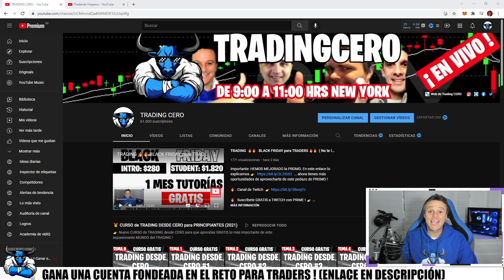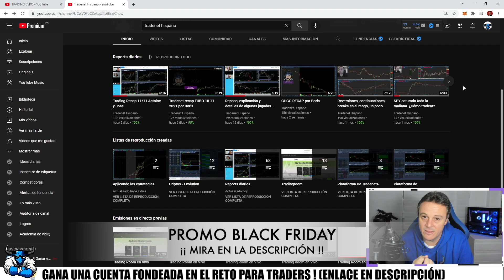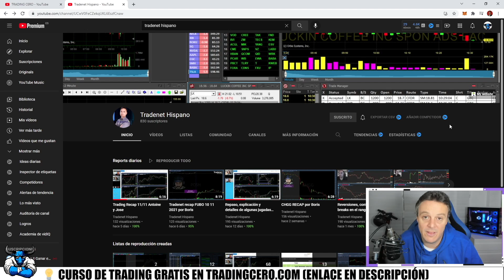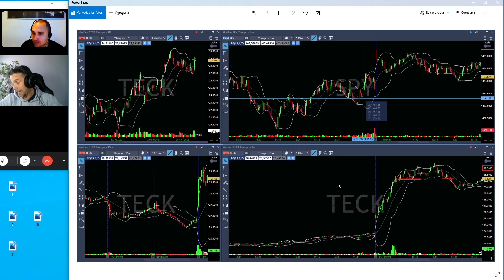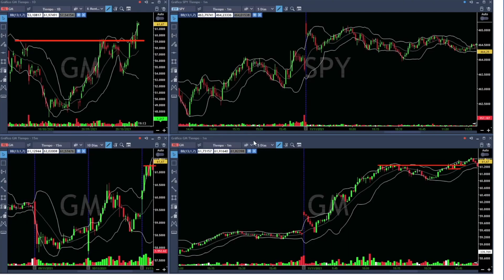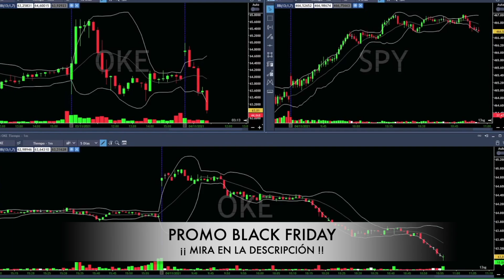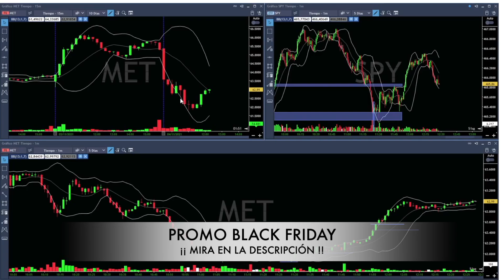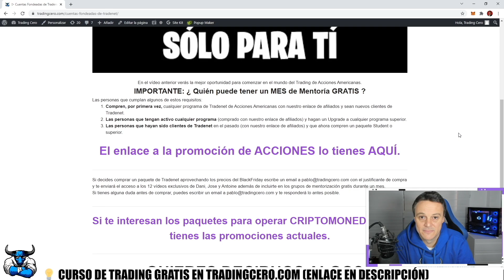TRADING - Estrategias de TRADERS Profesionales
👀 Traders Profesionales explican sus ESTRATEGIAS de TRADING con EJEMPLOS REALES 🔥 PROMO BLACK FRIDAY ... ahora tienes más oportunidades de aprovecharte de este pedazo de PROMO !